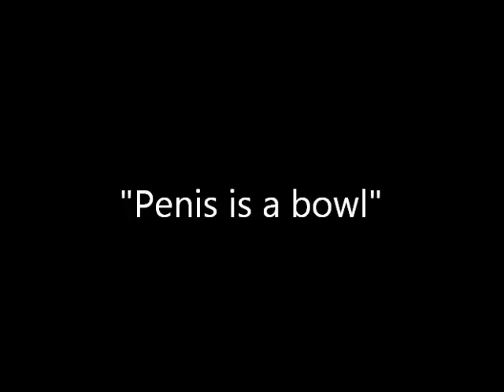Penis in a bowl - The Pteradactles